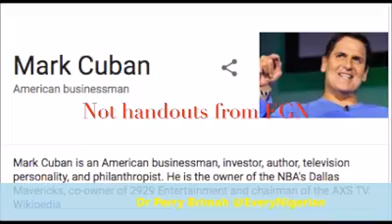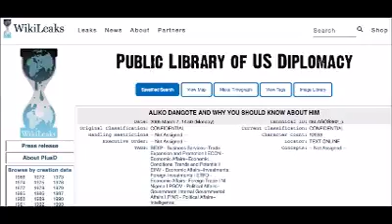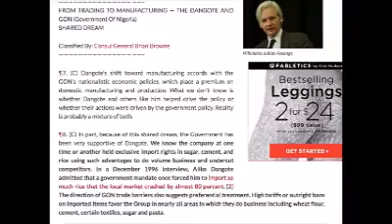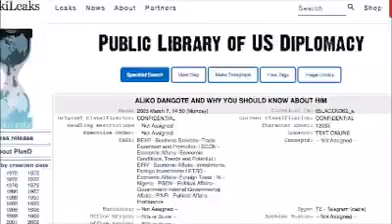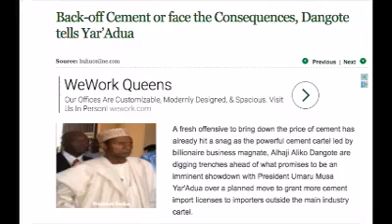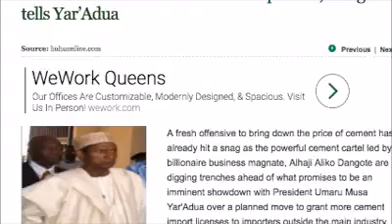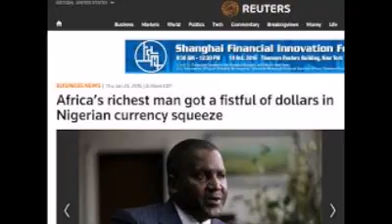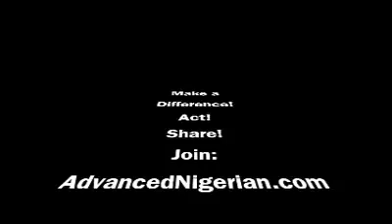Agbara1 Tube: Dr. Emeka J Amanze Channel:: Dangote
Dangote and the Burden of State Fraud in the Business Model